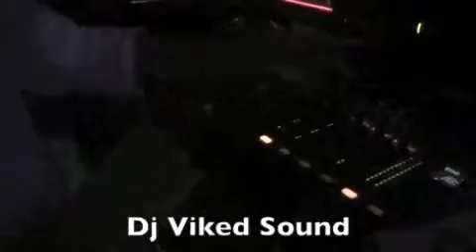Beschallungsunternehmen @ Ibiza Clubsession (Thomas Read 5.8.10)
Am Donnerstag, den 5. August 2010, besuchte das Beschallungsunternehmen die Ibiza Clubsession im Thomas Read - und es wurde wieder einmal eine Nacht mit qualitativ hochwertiger House-Music!

Genau das Richtige, um richtig zu Zelebrieren!

Dj-Lineup:
Beschallungsunternehmen (Dj Viked Sound & Dj D'ecadént Beats)
Dj Chrizz Kazor
Dj Francesco Ramos

Ein großes DANKE SCHÖN an alle Gäste, dank denen der Abend so besonders geworden ist!